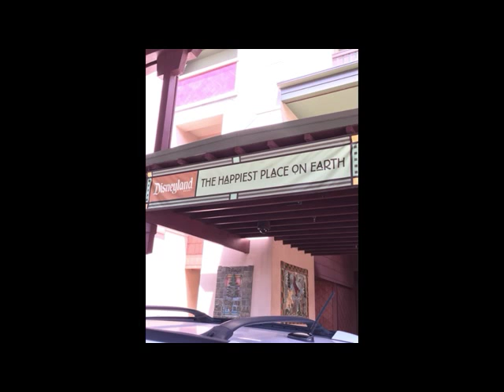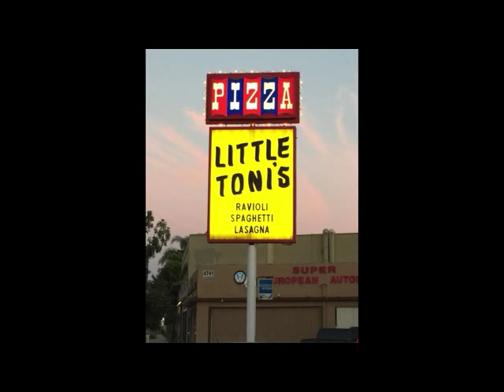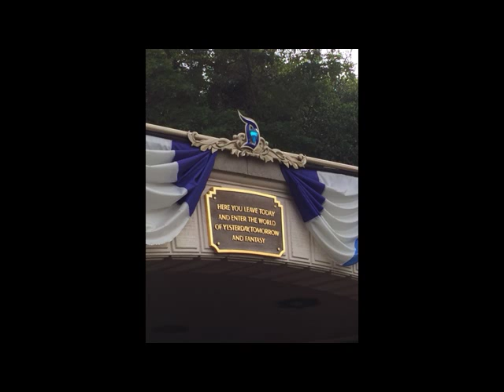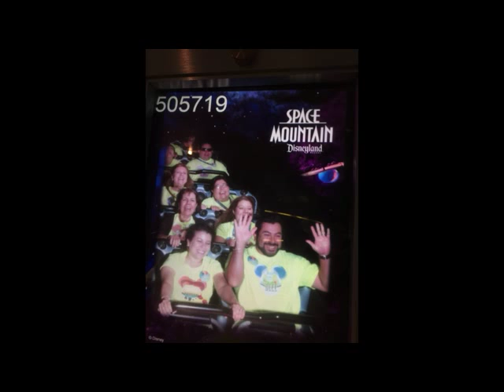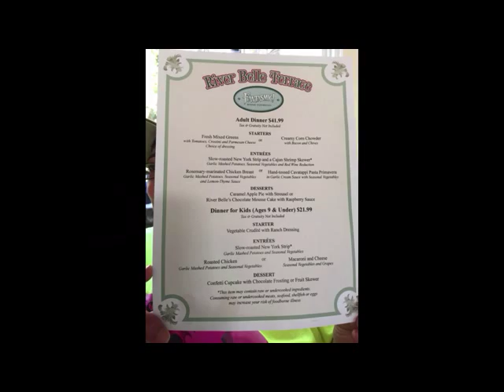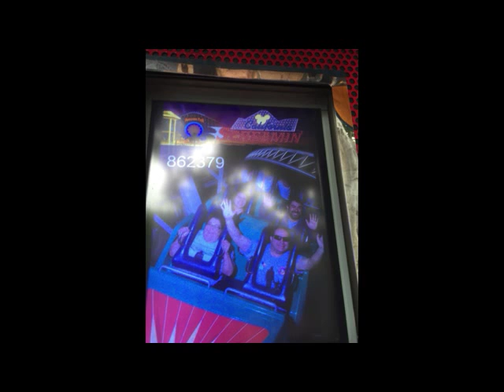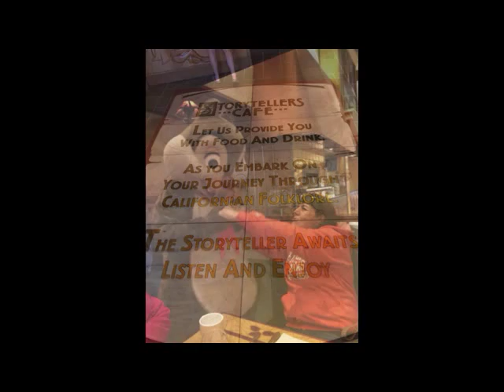Disneyland Vacation summer 2015 with pics